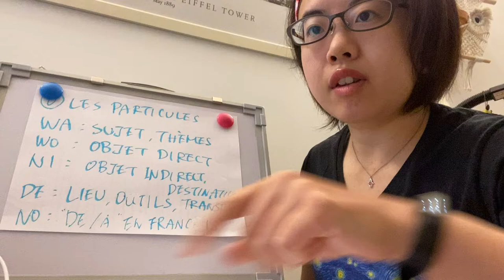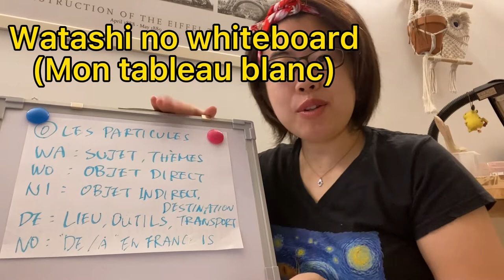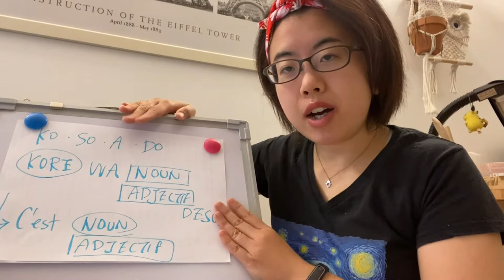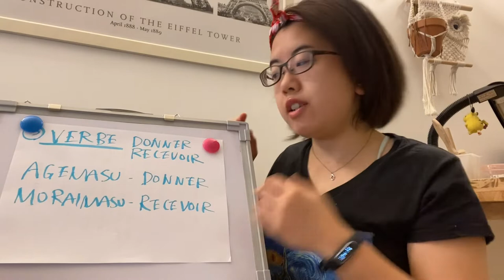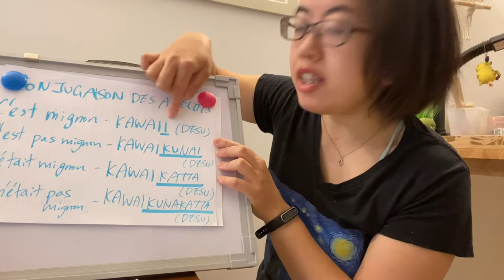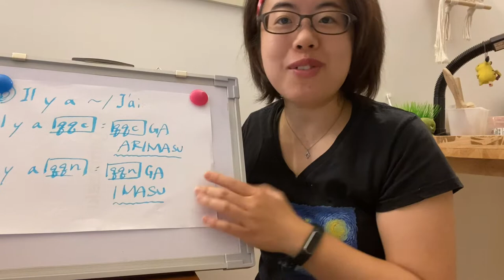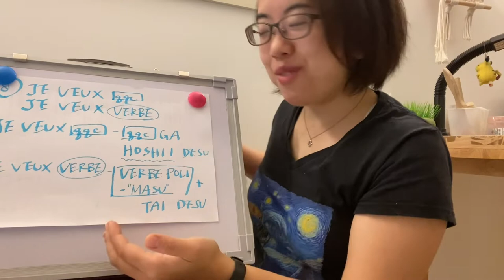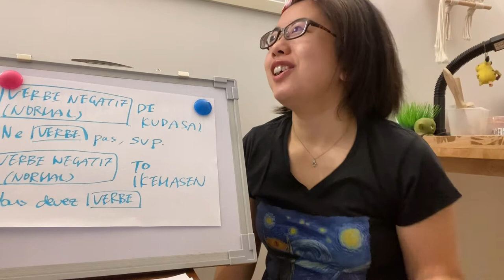Minna no Nihongo 1 dans 50 minutes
Minna no Nihongo est un bon manuel mais très intense. De plus, certaines expressions sont anciennes. J'ai sélectionné 15 points de grammaire, sauté les détails, changé un peu les expressions pour faire un résumé du livre. Vous pouvez vous en servir comme d'une feuille de route pour étudier le japonais. J'espère que cela vous sera utile !